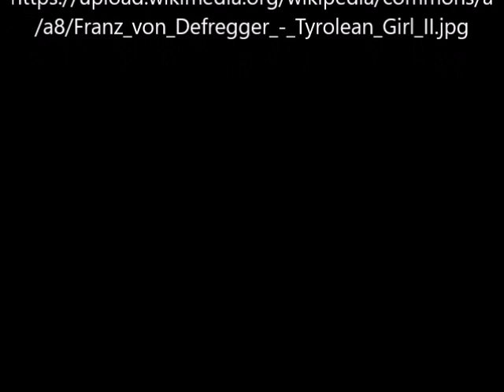Tiroler Mädchen von Franz von Defregger - Video von Günter Frei (Official Video)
Das undatierte Bild malte Franz von Defregger (1835–1921) im Format 18 x 14 cm in Öl auf Holz.

Tiroler Mädchen  von Franz von Defregger

" Artist
Franz Defregger  (1835–1921) Blue pencil.svg wikidata:Q78711
Title
Tyrolean Girl
Object type  painting
Date  by 1921 (the artist died that year)
Dimensions  Height: 18 cm (7 in); Width: 14 cm (5.5 in)
Current location
Unidentified location